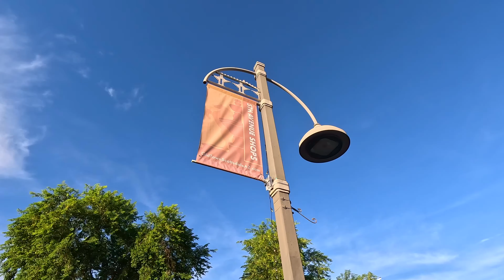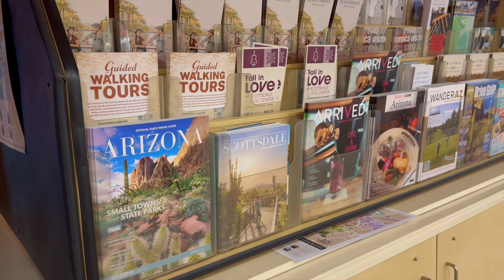[4K] 🇺🇸 OLD TOWN SCOTTSDALE | Downtown Scottsdale & A Driverless Car | Arizona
Walking through the Old Town of Scottsdale, Arozona is one of the best things to do in Scottsdale. Old Town's nine walkable neighborhoods offer a variety of experiences by day and night. Discover Scottsdale’s beginnings in Historic Old Town, browse the galleries of the Arts District during the weekly ArtWalk, shop along Fifth Avenue, or discover the energy of Scottsdale after dark in the Entertainment District.
Old Town Scottsdale ranks among the Southwest’s top retail destinations, especially for shoppers looking for Southwestern and Native American art and jewelry. The area is also home to the Museum of Contemporary Art, the Museum of the West, and the Scottsdale Historical Museum.
Scottsdale’s storied Fifth Avenue has been a must-see since the early days when fashion shows paraded down the center of the street. Today, a stroll down Fifth Avenue will take you past souvenir shops, elegant boutiques, Native American jewelry stores, and a few of the city’s best restaurants.
Its pedestrian-friendly streets are home to world-class art galleries, museums, restaurants, and retail shops.
Scottsdale has a vibrant and diverse nightlife scene. Whether you prefer bars, clubs, casinos, or live music, you will find something to suit your taste and mood.
The video will also show you a driverless car, operated by WAYMO. Currently, Waymo driverless cars are often seen on the streets of Phoenix, Tempe, and Scottsdale.
Video Chapters:
00:00 Intro
00:32 Driving in Scottsdale (Camelback Road)
01:34 Old Town Scottsdale
6:29 Driverless Car (Waymo)
07:39 Drone - Flying over Scottsdale (Arizona Canal & Fashion Square)
08:45 Scottsdale at night & nightlife

Free Music for Videos 👉 Music by Leo Dynamic1 - Rock It Tonight